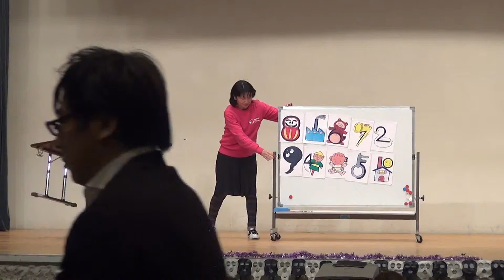Rosina Airin Kobayashi's Speech for Japan's Got Talent.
At 3 1/2 years old, Rosina can sing, dance, play the piano and gives speeches in both Japanese and English.